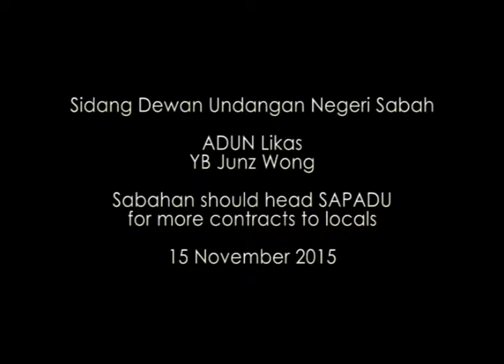Sabahan should head SAPADU for more contracts to locals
Sidang Dewan Undangan Negeri Sabah

ADUN Likas
YB Junz Wong

15 November 2015